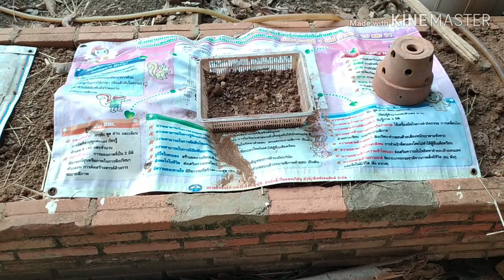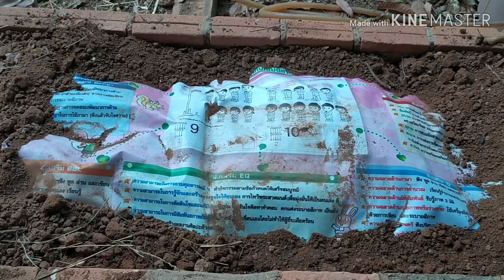ปุ๋ยหมัก_ความชื้น มีความสำคัญ ต่อการย่อยสลายของปุ๋ยหมัก และเพิ่ม จุลินทรีย์สังเคราะห์แสงเร่งการย่อย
มาดูปุ๋ยหมักสูตร ฟางข้าว+ขี้วัวกันค่ะ ตามสูตร สวนสตรอว์เบอร์รี่อินทรีย์ ของคุณพงษ์ จากรายการ มหาอำนาจบ้านนา ทำไว้ปีที่แล้ว😂😂😂มาดูว่าเป็นอย่างไรค่ะ